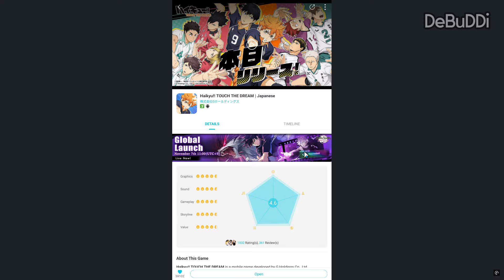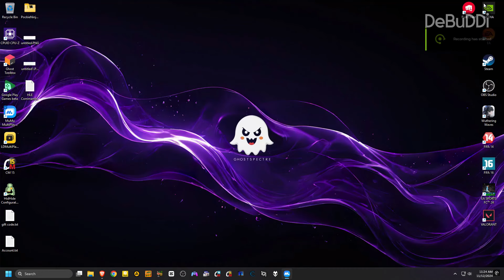ENGLISH VERSION "COMING" COMPLETE REROLL GUIDE - HAIKYU!! TOUCH THE DREAM SEA (Android/iOS)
The anime "Haikyu!!" is now available as a smartphone game! Enjoy the authentic volleyball game "Haikyu!! TOUCH THE DREAM" with 3D models of chibi characters, abbreviated as Haidori.
The characters that appear in the anime are collected! Experience "youth" with an authentic volleyball game. You can freely arrange your members! Achieve your dreams with your own team!

Requirements:
- Android 6 or higher, iOS
- Released on November 18 or November 20, 2024

HAIKYU!! TOUCH THE DREAM SEA,
Haikyu!! Fly High! Volleyball!,
Haikyuu!! The Dumpster Battle,
eafc 25 patch for fifa 14,
eafc25 all in one patch fifa 14,
eafc25 aio mod,
eafc25 all in one patch,
fifa,
fifa 25,
patch,
fifa 14 mod eafc25 pc,
eafc25 mod for fifa 14
debuddi,
hbz,
hbd mod,
hbz patch,
fifa 14 hbz mod update 2025,
fip14 hbz mod update 2025,
fifa 14 new patch 2025,
fifa 14,
fifa,
dbd,
football,
stars,
sepakbola,
soccer,
eafc25 update for fifa 14,
eafc25 transfer update for fifa 14,